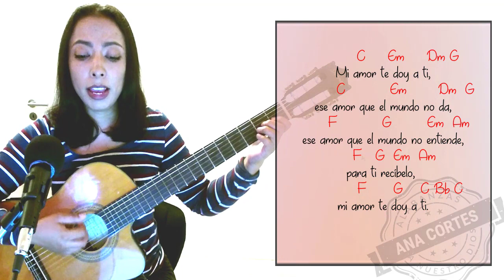𝐌𝐢 𝐩𝐚𝐳 𝐭𝐞 𝐝𝐨𝐲 Cover marabatha music ♥️ 𝑳𝒆𝒕𝒓𝒂 𝒚 𝒂𝒄𝒐𝒓𝒅𝒆𝒔 ♩ ♫ ♬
𝐓𝐢𝐭𝐮𝐥𝐨: Mi paz te doy letra y acordes ✏️
𝐀𝐮𝐭𝐨𝐫: Lo he escuchado con Maranatha Music ✏️

Mi paz te doy a ti,
esa paz que el mundo no da,
esa paz que el mundo no entiende,
para ti recíbela, mi paz te doy a ti.

Mi amor te doy a ti,
ese amor que el mundo no da,
ese amor que el mundo no entiende,
para ti recíbelo, mi amor te doy a ti.

Este amor que el mundo no entiende,

Lα cσpiα dε εstε vidεσ,
sεяα dεnunciαdα.

Cantos espirituales
Cantos de la vida cristiana
Alabanzas viejitos pero bonitas